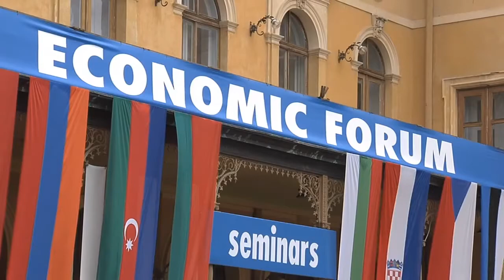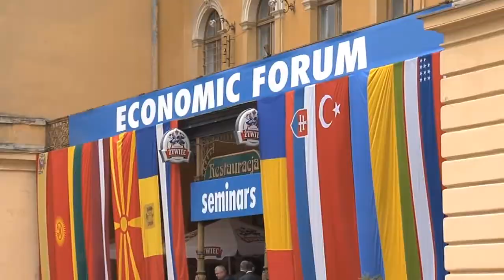Daniel Roderick - Krynica Forum 2011 - GE CEE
Daniel Roderick, GE Hitachi Nuclear Energy Senior Vice President discusses the importance of Krynica Economic Forum as a platform to discuss the issues important for Poland and the CEE region as well as the current bid for construction of nuclear power plant in Poland that GE Hitachi participates in.